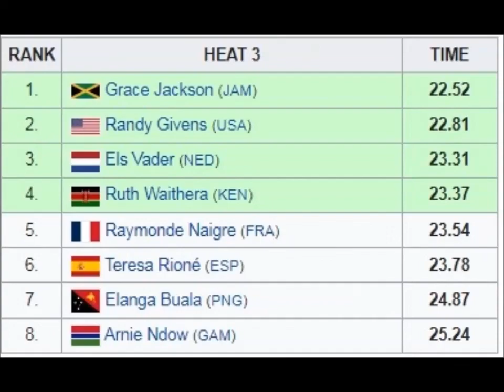Series 200 meters (HEAT 3) women 1984 Los Angeles.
1.  Grace Jackson (JAM) 22.52
2.  Randy Givens (USA) 22.81
3.  Els Vader (NED) 23.31
4.  Ruth Waithera (KEN) 23.37
5.  Raymonde Naigre (FRA) 23.54
6.  Teresa Rioné (ESP) 23.78
7.  Elanga Buala (PNG) 24.87
8.  Arnie Ndow (GAM) 25.24

Got this recordings from a FACEBOOK FRIEND (was on a old BETAMAX tape) .